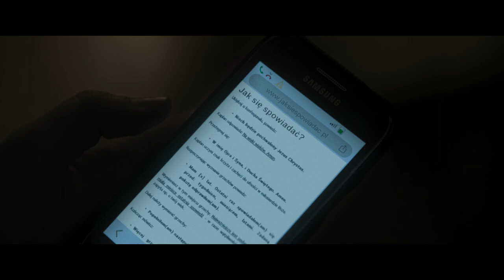BOŻE CIAŁO - fragment filmu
Fragment filmu "Boże Ciało" - polski kandydat do Oscara już w kinach!

„Boże Ciało” to inspirowana prawdziwymi zdarzeniami historia chłopaka, który po wyjściu z zakładu poprawczego postanawia udawać księdza. W jego rolę brawurowo wciela się uznawany za jedno z największych odkryć aktorskich ostatnich lat – Bartosz Bielenia („Na granicy”). Pozostałą część obsady dopełniają utalentowani aktorzy młodego pokolenia – Tomasz Ziętek („Cicha Noc”, „Konwój”) i Eliza Rycembel („Obietnica”, „Carte Blanche”), zdobywcy prestiżowych wyróżnień dla najlepszych aktorów festiwalu w Gdyni – Aleksandra Konieczna („Ostatnia Rodzina”) i Łukasz Simlat („Amok"), a także Barbara Kurzaj („Zabawa zabawa”, „Moje córki krowy”, „Oda do radości”), Zdzisław Wardejn („Kogel-mogel”, „Komedia małżeńska”) oraz Leszek Lichota – główna gwiazda jednego z najpopularniejszych krajowych seriali – „Wataha”. Autorem nagrodzonego w konkursie Script Pro scenariusza do „Bożego Ciała” jest Mateusz Pacewicz. Za zdjęcia odpowiada ceniony operator filmowy – Piotr Sobociński Jr. („Wołyń”, „Bogowie”, „Drogówka”).  Fascynującą muzykę do filmu skomponował wybitny duet kompozytorów, Evgueni i Sacha Galperine, autorzy muzyki do takich filmów jak „Niemiłość” Andrieja Zwiagincewa, „Przeszłość” Asghara Farhadiego czy ostatnio „Dzięki Bogu” Françoisa Ozona. „Boże Ciało” to niezwykle oryginalny projekt w polskim i europejskim kinie – odważna produkcja ocierająca się o tematy tabu, dotykająca kwestii społecznych podziałów oraz skomplikowanej duchowości młodych ludzi.

„Boże Ciało” to historia 20-letniego Daniela, który w trakcie pobytu w poprawczaku przechodzi duchową przemianę i skrycie marzy, żeby zostać księdzem. Po kilku latach odsiadki chłopak zostaje warunkowo zwolniony, a następnie skierowany do pracy w zakładzie stolarskim. Zamiast się tam udać, Daniel kieruje się do miejscowego kościoła, gdzie zaprzyjaźnia się z proboszczem. Kiedy, pod nieobecność duchownego, niespodziewanie nadarza się okazja, chłopak wykorzystuje ją i udając księdza zaczyna pełnić posługę kapłańską w miasteczku. Od początku jego metody ewangelizacji budzą kontrowersje wśród mieszkańców, szczególnie w oczach surowej kościelnej Lidii. Z czasem jednak nauki i charyzma fałszywego księdza zaczynają poruszać ludzi pogrążonych w tragedii, która wstrząsnęła lokalną społecznością kilka miesięcy wcześniej. Tymczasem w miasteczku pojawia się dawny kolega Daniela z poprawczaka, a córka kościelnej, Marta, coraz mocniej zaczyna kwestionować duchowość młodego księdza. Wszystko to sprawia, że chłopakowi grunt zaczyna palić się pod nogami. Rozdarty pomiędzy sacrum i profanum bohater znajduje w swoim życiu nowy, ważny cel. Postanawia go zrealizować, nawet jeśli jego tajemnica miałaby wyjść na jaw...